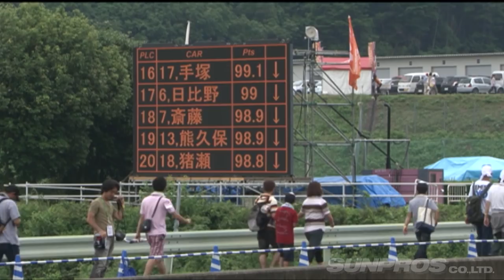2010 D1GP Rd.4 岡山国際 単走/OKAYAMA TANSO V OPT 197 ②【ENG Sub】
D1グランプリ 第4戦 岡山国際 は波乱の連続。
ゼッケン2番の 末永正雄 を筆頭に、 日比野 、 太吾 、の シード勢 がまさかの1回戦落ち。
そして決勝戦はどちらが勝っても初優勝のvs 織戸 。番狂わせ多発の追走は、1コーナー進入が勝負を決める。

D1 Grand Prix Round 4 Okayama International is a big battle.
The seeds of Masao Suenaga, Hibino, and Daigo in 2nd place fell in the first round.
And in the final, whichever wins, it's the first victory.